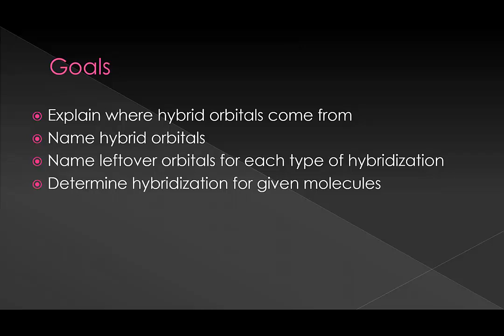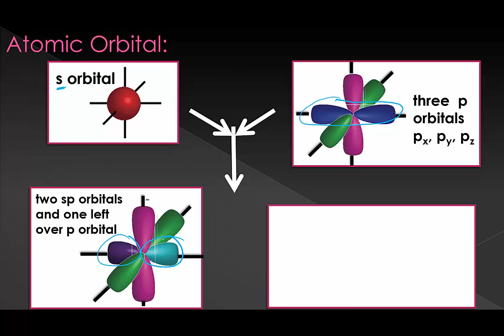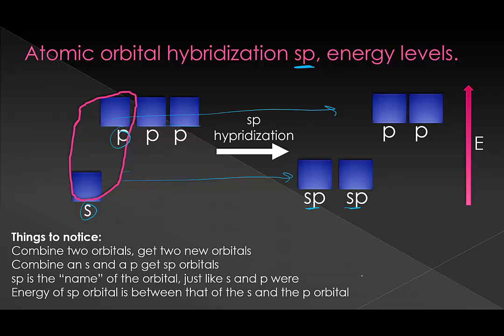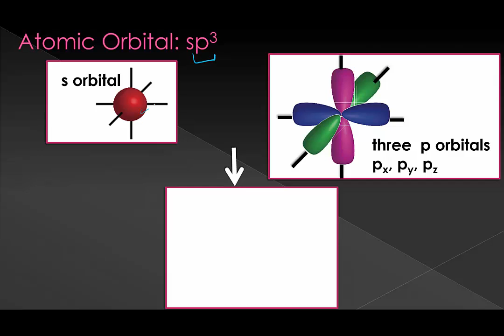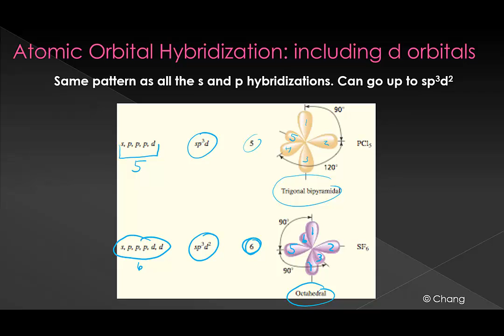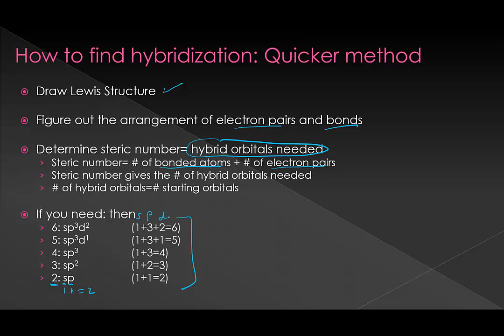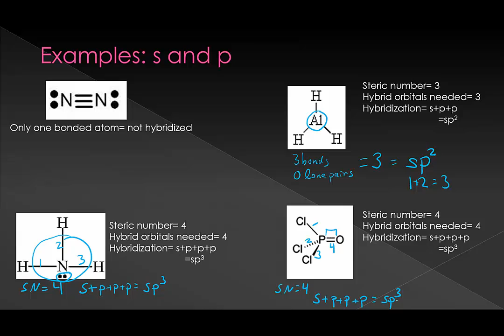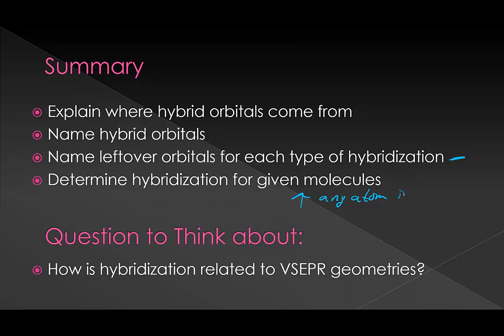Atomic Orbital Hybridization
General chemistry level introduction to hybridization of orbitals for valence bond theory.

Be sure to visit my curious.com site for lessons with embedded questions.